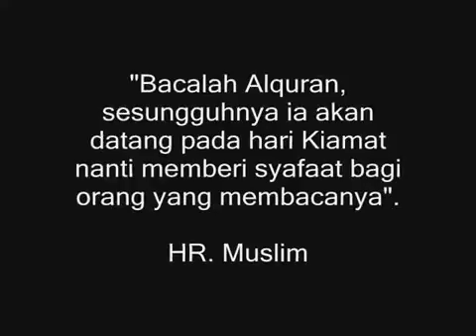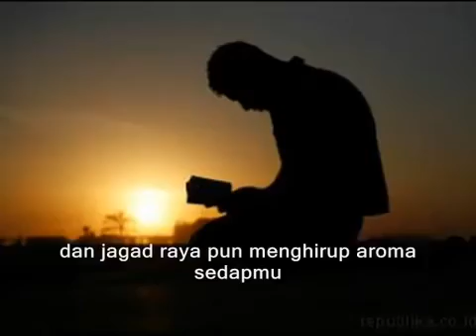Wahai penghafal alquan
Syafaat alquran keuntungan dan keutamaan penghafal alquran